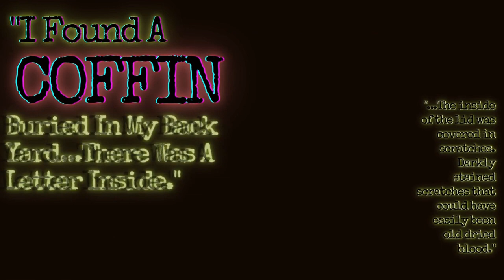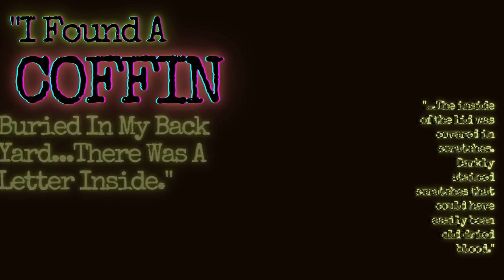creepypasta - TWISTED reddit stories - "I Found A Coffin Buried In My Back Yard..."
From Lighthouse Horror:
creepypasta - TWISTED reddit stories - "I Found A Coffin Buried In My Back Yard. There Was A Letter Inside."

Story Written By:
Brandon Faircloth
r/Verastahl